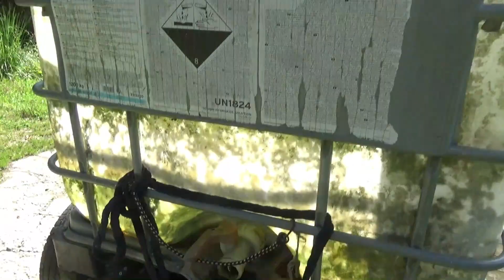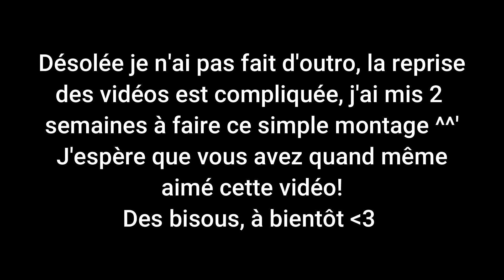DES NOUVELLES DE NOUS!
Sur cette chaine je vous partage le quotidiens avec mes chevaux, la gestion de la pension, nos aventures, nos victoires, nos défaites, en toute simplicité !

-Manon, 27 ans. Mes chevaux: Nopleasaro ( pur sang, alezan, 20ans), Kurun Story ( Haflinger 26 ans), Oasis (Irish cob, 11ans), Hérisson (Onc gris, 30ans).

Et tout nos pensionnaires !